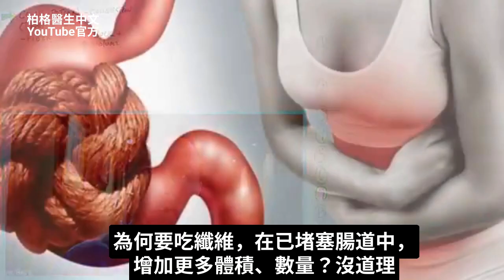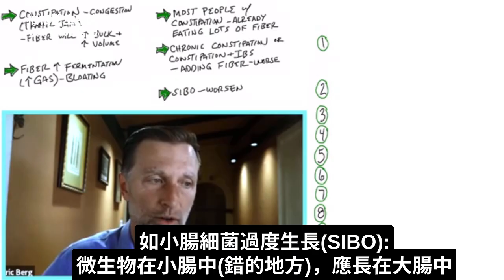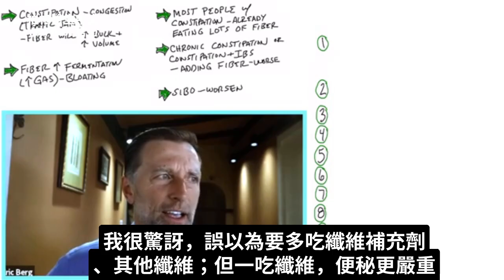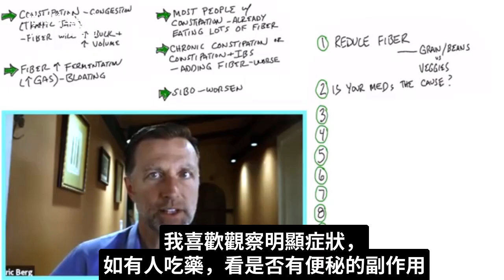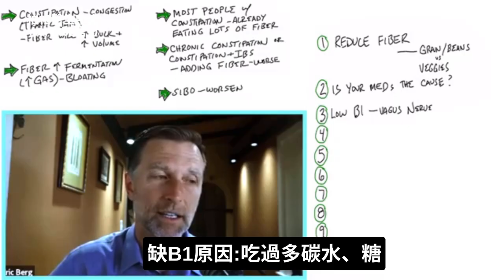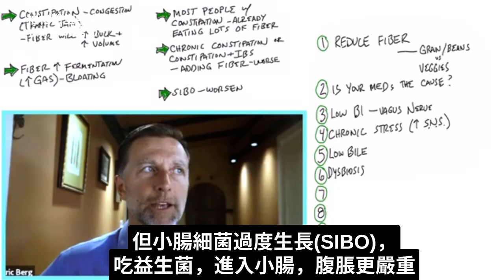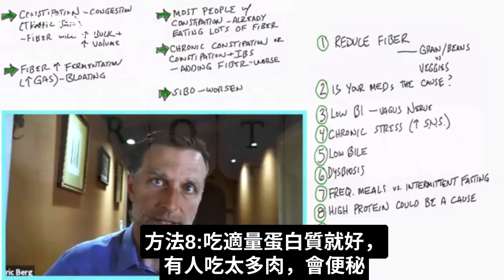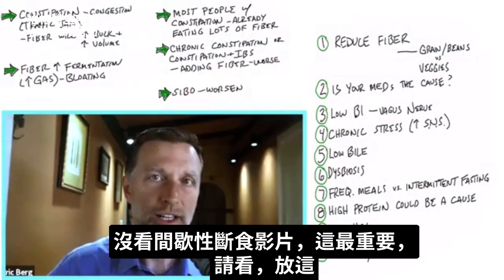錯誤觀念:便秘是缺少纖維引起,消除便秘自然療法,柏格醫生 Dr Berg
格醫生 dr berg 談:錯誤觀念:"便秘，只需多吃纖維"。
瞭解真正有效的改善便秘最佳方法.

0:00 介紹:導致便秘原因
0:22 便秘是什麼？
2:00 人們在處理便秘時犯的第一個錯誤
2:50 改善便秘方法
8:10 瞭解更多做間歇斷食！

便秘:腸道堵塞，糞便過多。纖維增加糞便體積

纖維，引起腸道微生物發酵，產生氣體、脹氣。研究顯示:吃纖維，導致長期便秘、小腸細菌過度生長(SIBO)惡化

最大錯誤觀念:便秘時，吃更多纖維
改善便秘方法：
1. 減少纖維
2. 和醫生討論，是否藥物副作用?(如果是，該怎麼辦)
3.吃維生素B1
4.減少壓力
5.吃膽鹽(bile salts)(膽囊配方)
6.吃益生菌
7.做間歇性斷食
8.吃適量蛋白質
9. 吃甜菜鹼鹽酸鹽(Betaine hydrochloride)、蘋果醋(apple cider vinegar )
10.吃鎂(magnesium)、鉀(potassium)

艾瑞克柏格(Dr Eric Berg)醫生介紹：
56歲，脊椎醫生， 他是弗吉尼亞州、加利福尼亞州和路易斯安那州的3州脊椎科醫生，￼執照一直維持有效。他是全球知名的健康生酮飲食和斷食專家，也是《新體型指南》和KB Publishing出版書作者。